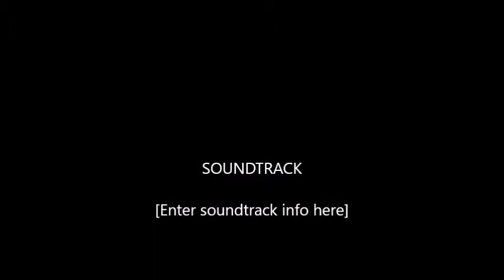Goodall Model of Devon Chase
Goodall Model Home Furnishings and Decor. Selling at Public Auction May 4th at 9:00 am. ONLY at Auto Auctions, Inc. TN FL # 42, 100 Auction Way, Nashville, TN 37207